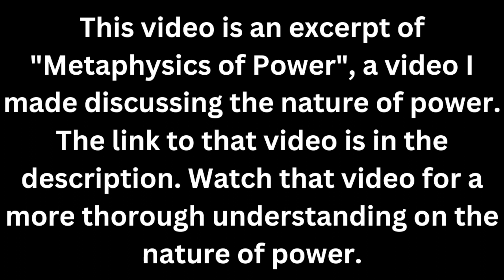Source of Power: Beauty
This video discusses beauty as a source of power. It is an excerpt of a longer video, "Metaphysics of Power", which I made to discuss the nature of power. The link to "Metaphysics of Power" can be found here:

📖 Useful for reading/learning:
Kindle Unlimited
Audible Gift Membership

Music Attribution (music used that are not listed are in the public domain):